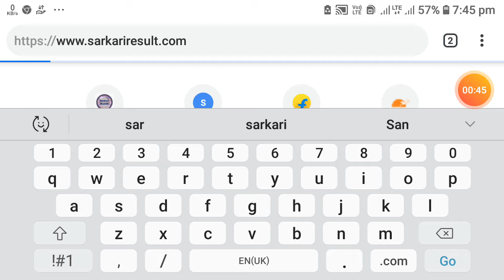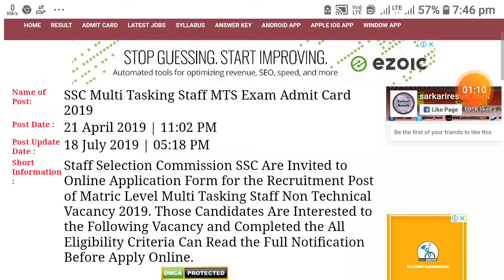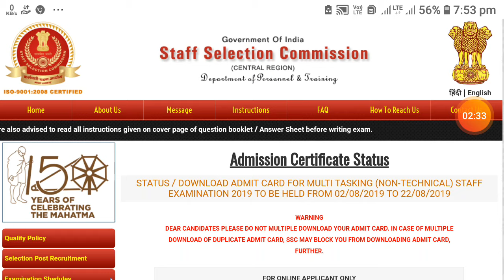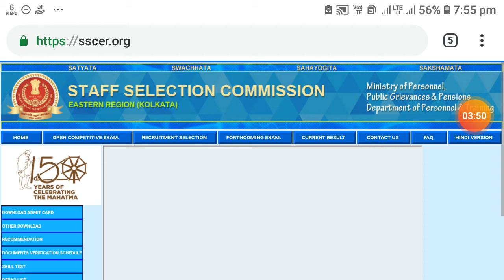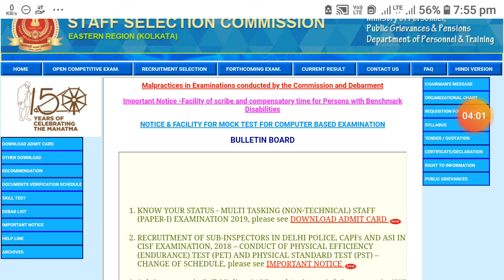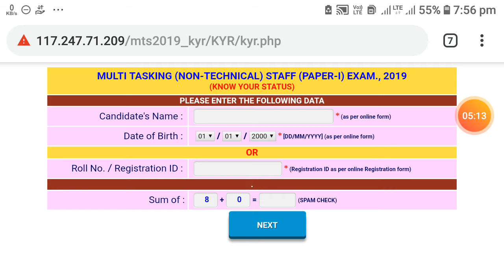SSC MTS || ADMIT CARD || 2019 || DOWNLOAD PROCESS STEP BY STEP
STAFF SELECTION COMMISSION ( NON - TECNICAL ) 2019
 SSC MTS ADMIT CARD DOWNLOAD STEP BY STEP